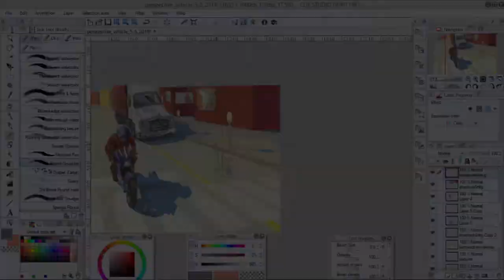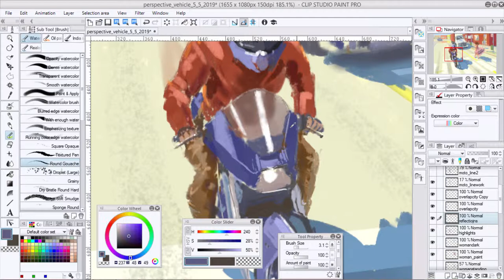Painting Demo of a Motorcycle Riding through the City - FLtutor.com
This painting is a demo showing students the inclusion of perspective, vehicles, proportions and figures in an imagined  scene with a bit of story. Learn concept art fundamentals and apply them in your art! Ages 12 & Up.

Visit FLtutor.com for latest info & policies.